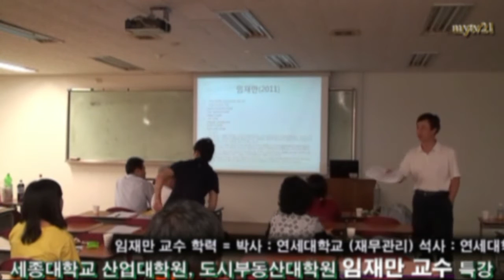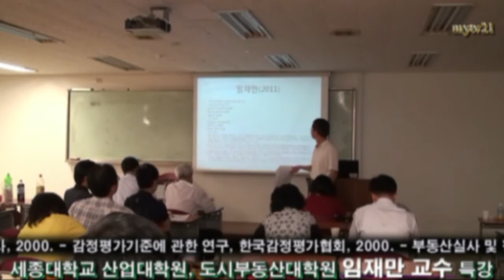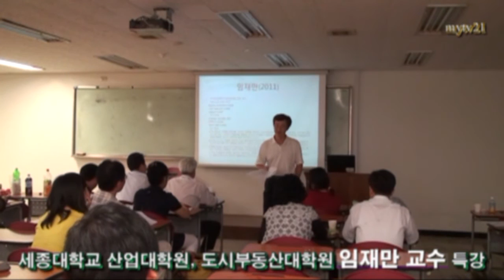문화예술TV21 촬영, 세종대학원 부동산학과 임재만 교수, 행동재무학에대한 이해 특강 4